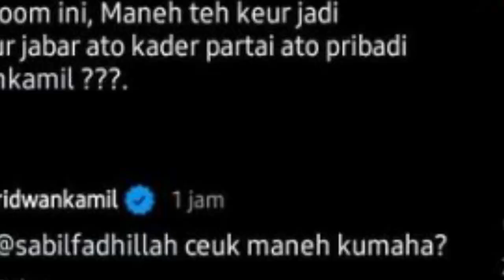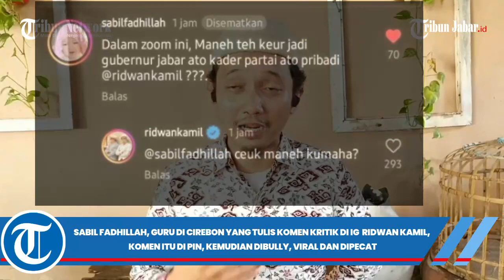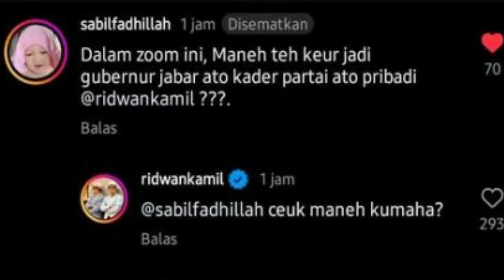SABIL GURU SWASTA DI CIREBON TULIS MANEH KE RIDWAN KAMIL LALU DIPECAT BUKA SUARA, UNGKAP MOTIF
SABIL BERANI KRITIK RIDWAN KAMIL

Editor Mega Nugraha | Video Uploader: Edwin Tk.